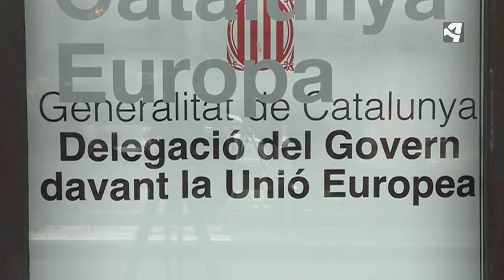REUNIÓN EN BRUSELAS